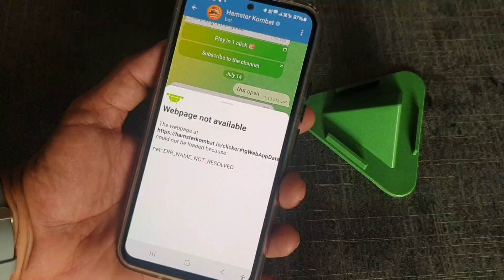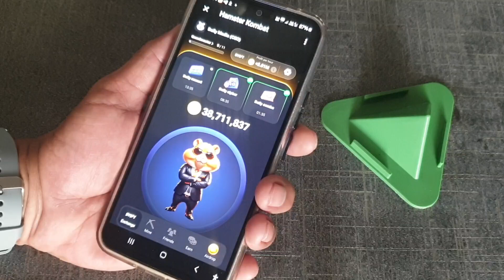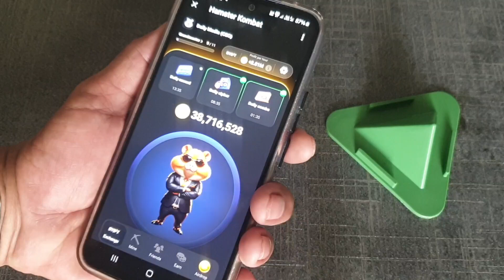Hamster kombot Not Open Problem Solved Working Tips 1000% Working idea 👍